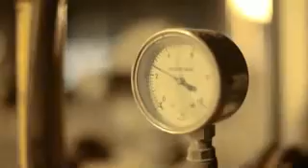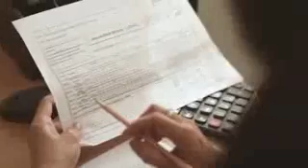Thai Lysaght Corp Rev 5 EX Final